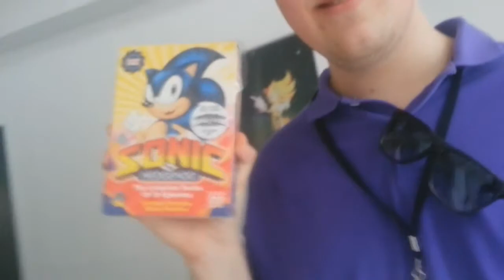SuperSonicCon-2014 - Запись на Sonic Riders и АРТ-Зона.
Этим летом...прошёл самый масштабный конвент в России - SuperSonicCon. Фанаты Соника собрались все вместе в помещении Naked Studio, где проводились различные мероприятия, чемпионаты и прочие вкусняшки :)
P.S. За предоставленный дополнительный материал - большое спасибо ALEKS KV.